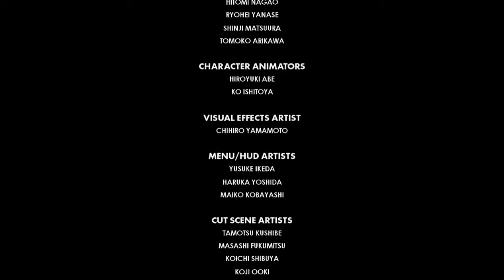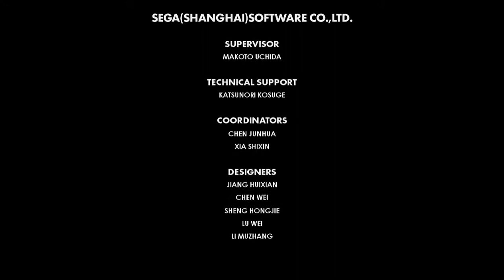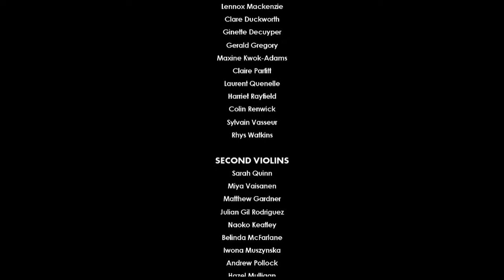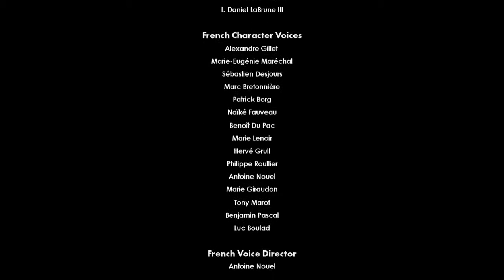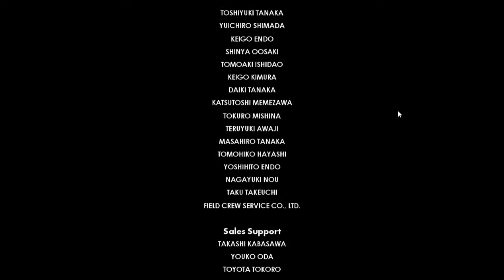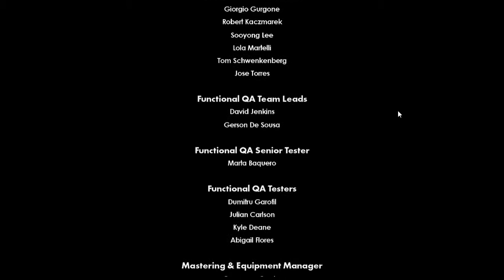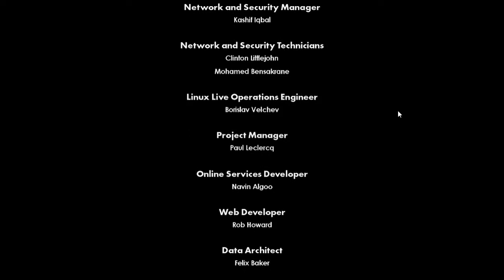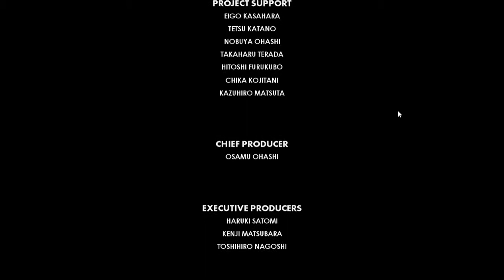Sonic Forces EP.10 where a good story ends ;~;